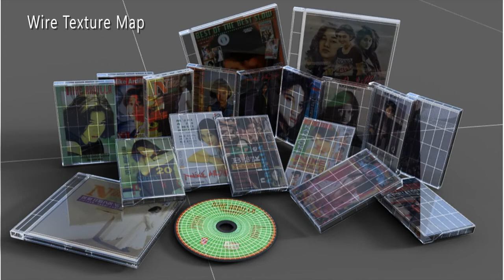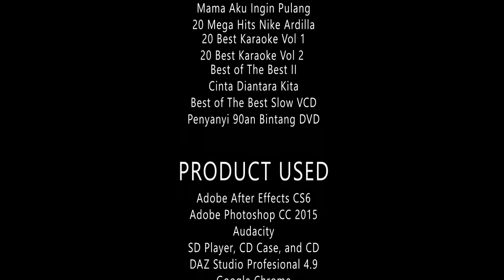THE MAKING OF NIKE ARDILLA VIDEO 2016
This is the latest video collection in the late 2016's.This video was inspired by the figure of the Indonesian legendary musician. Nike Ardilla 90s-era singer, who died tragically in 1995 Until now every day of her birth and death are always at commemorated by thousands of fans. She’s work and talent inspired many musicians, singers, actresses today. Even international artists like Katy Perry pointed out in several poses pictures and one intro song is titled "Dark Horse" is similar to Nike Ardilla songs "tinggalah Kusendiri (I lived alone)"